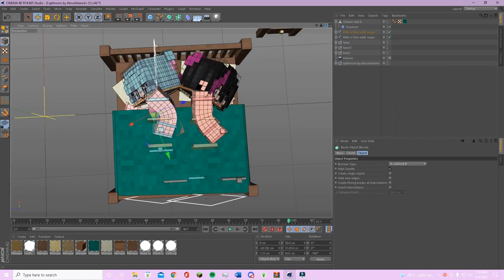In Your Arms Season 2 - Bloopers (Minecraft Roleplay)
The bloopers from Season 2 of In Your Arms! 💙🌊
Did we learn any lesson from this video? Shady can't jump